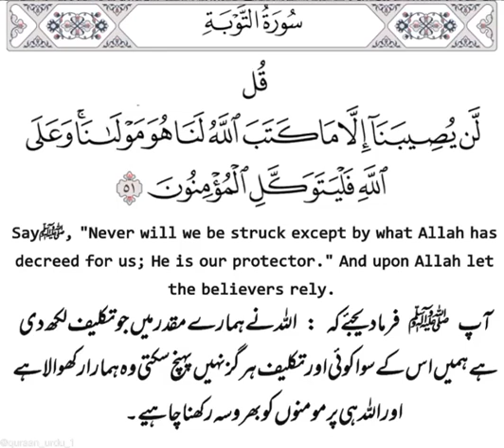very Beautiful telawat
Video from KԋυႦαιႦ Yαԋყα